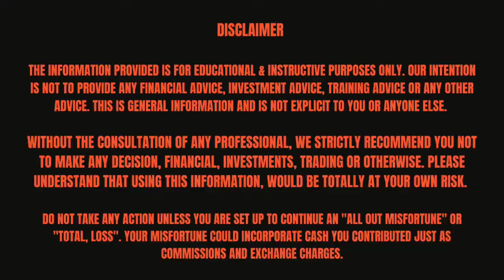नए लोग शेयर बाजार में निवेश कैसे शुरू करें / How To Invest In Stock Market / For Beginners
This video is for those who wish to learn about stock market in a most simplified way. It does not matter if u you from non financial background, engineer, doctor, housewife etc.

Topics covered - नए लोग शेयर बाजार में निवेश कैसे शुरू करें / how to invest in stock market for beginners

It is an initiative who are willing to learn about share market from Basics to advanced, willing to step forward, and want to be free from financial situations.
This channel Game of Candles - Share Market in Hindi can provide you to learn about the stock market from the basics, where you get to learn how does a market operates to how can you earn simply by putting all the logical thinking into the action. My simplified way of sharing knowledge will help you to earn and stand financially independent.
portfolios.